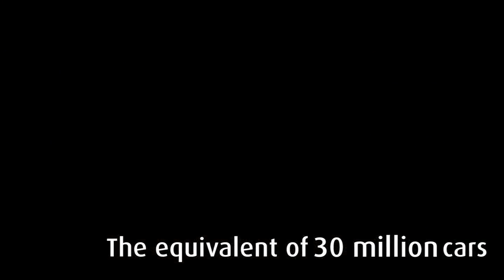Nokero Introduction Video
An overview of Nokero International and the Nokero N200 solar light bulb, the most economical solar light on the market.